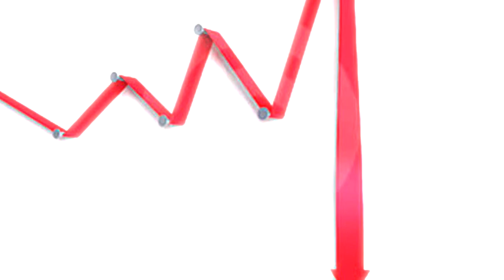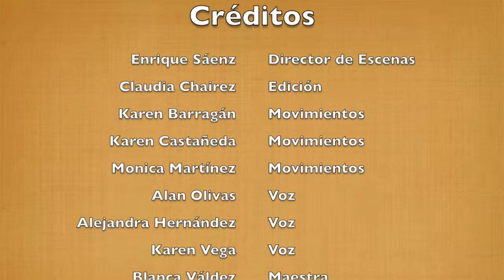Los Juegos del D.O.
Materia: Desarrollo Organizacional

Tema: ??

Sinopsis: Una empresaria no sabe cómo elevar la productividad de su empresa y encuentra la solución gracias al robot Roberto.

Integrantes: Enrique Saenz, Claudia Chairez, Karen Barragan, Karen Casteñeda, Monica Martinez, Alan Olivas, Alejandra Hernandez, Karen Vega.

Asesores: Blanca Valdez, Alberto Pacheco

Marioneta articulada para Sensor 3D: Alberto Pacheco y Oscar Perez

Laboratorio de Aprendizaje Móvil
IT Chihuahua
Mayo 2015